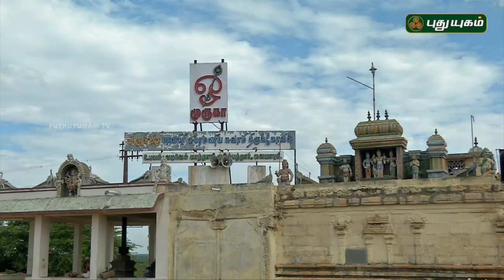Aalayangal Arputhangal | PROMO | 26/06/2018 | PuthuyugamTV